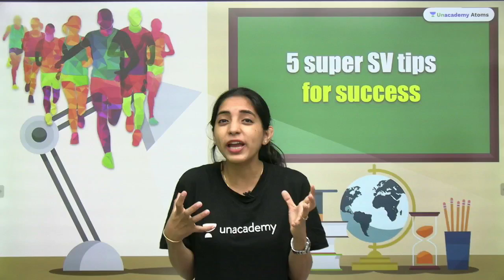5 Super SV Tips for Success | YouTube Festival | Unacademy Atoms | Sakshi Vora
In this Session, Sakshi Vora talks about 5 Super Tips for Success. She also shares her various preparation strategies which will help you to crack the coming Exams.

Get Set to attend Unacademy’s Revise-a-thon 2.0 where our top educators will come together and help you revisit all the important concepts in a special 5 day event
Attend Revise-a-thon 2.0 and get set for your exams! Register for free:
Class 9

Unacademy Atoms is a free YouTube channel that aims at providing high-class education to the Chemistry students of class 11 and Class 12.  Unacademy Atoms covers all the Important aspects of the Chemistry Syllabus.

1. Learn from your favorite teacher
2. Dedicated DOUBT sessions
3. One Subscription, Unlimited Access to Live Online Classes and Videos
4. Real-time interaction with best-in-class teachers
5. You can ask doubts in live online classes
6. Limited students in each Online Class
7. Download the videos & watch offline